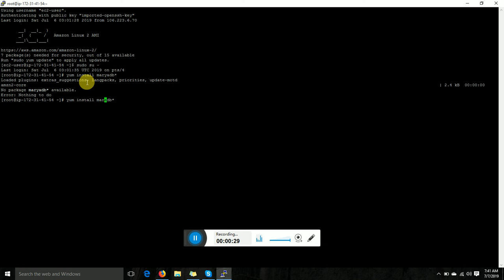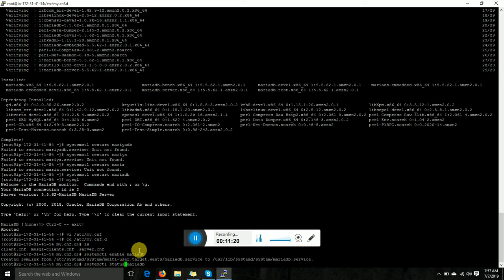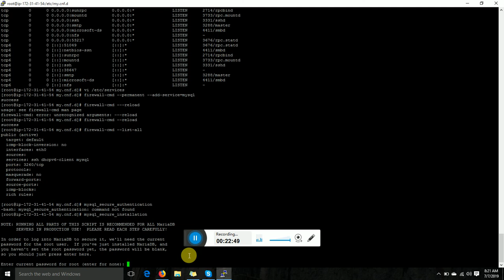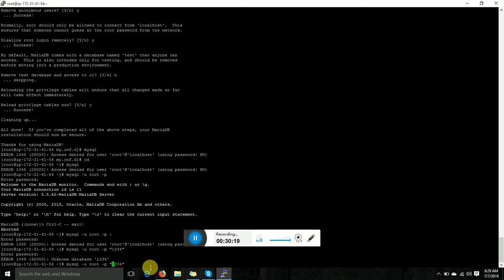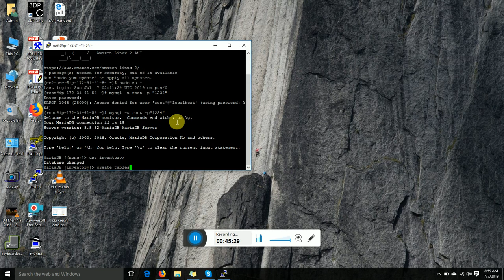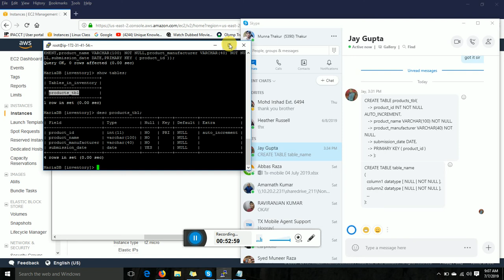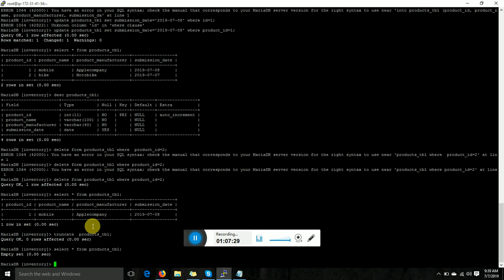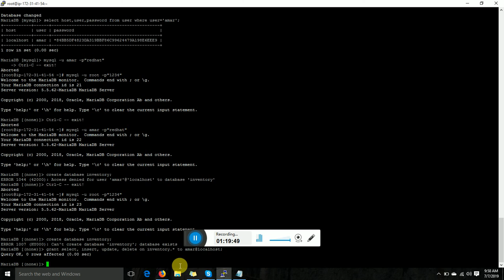Configuring Maria DB